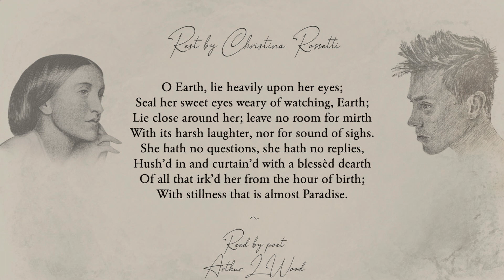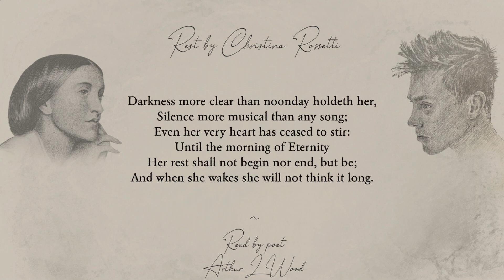Rest by Christina Rossetti [with text] - Read by Arthur L Wood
Rest by Christina Rossetti

O Earth, lie heavily upon her eyes;
Seal her sweet eyes weary of watching, Earth;
Lie close around her; leave no room for mirth
With its harsh laughter, nor for sound of sighs.
She hath no questions, she hath no replies,
Hush’d in and curtain’d with a blessèd dearth
Of all that irk’d her from the hour of birth;
With stillness that is almost Paradise.
Darkness more clear than noonday holdeth her,
Silence more musical than any song;
Even her very heart has ceased to stir:
Until the morning of Eternity
Her rest shall not begin nor end, but be;
And when she wakes she will not think it long.